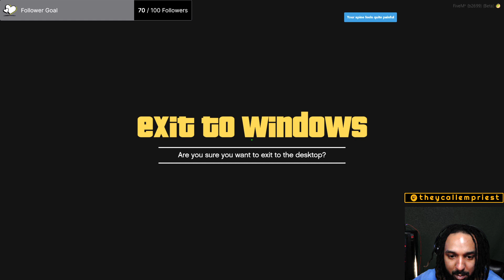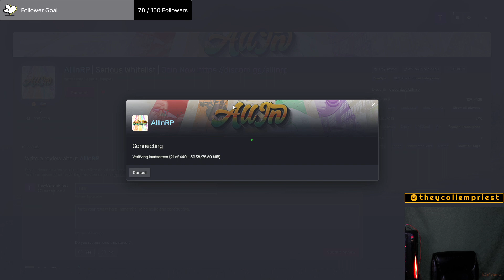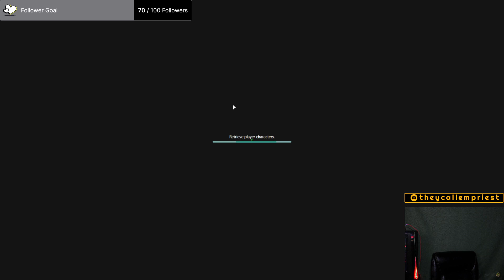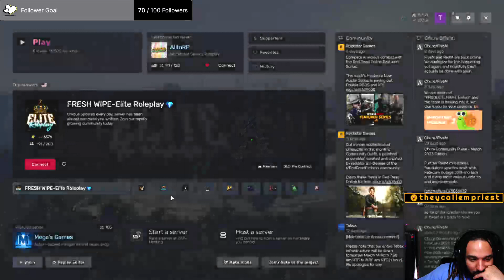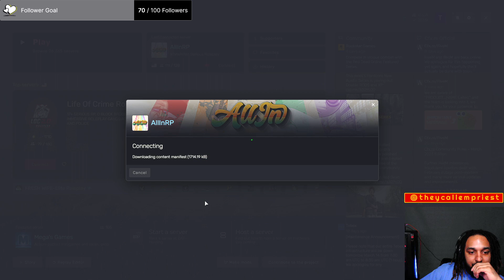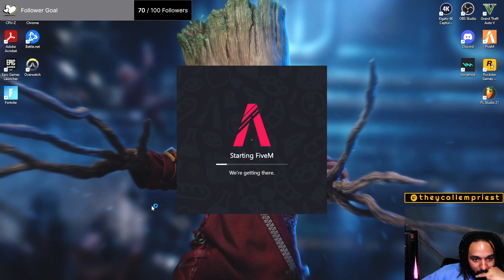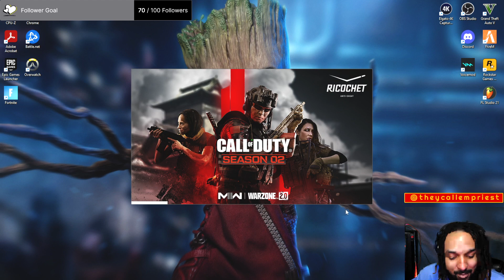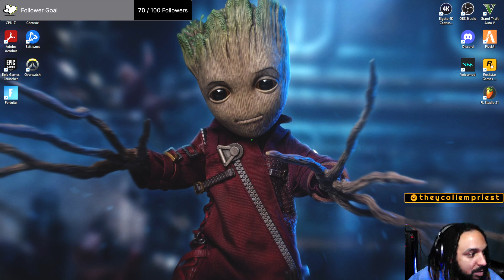Day #2 Jake Carter out working his first job! "PART #2"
Just sharing my journey on GTA RP in my first city "All In RP". My boy Jake Carter about to turn the city up in due time! Wanted to share my experience with you since this will be a learning curve for me. Don't forget to drop that follow to be notified when a new video is released!

theycallempriest